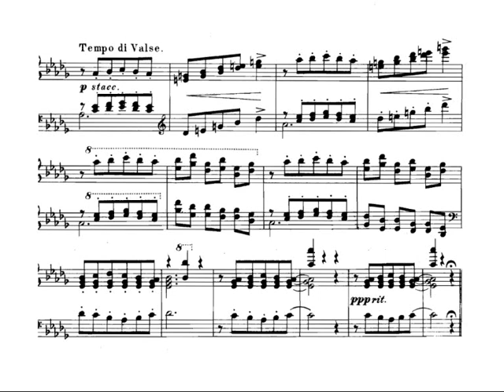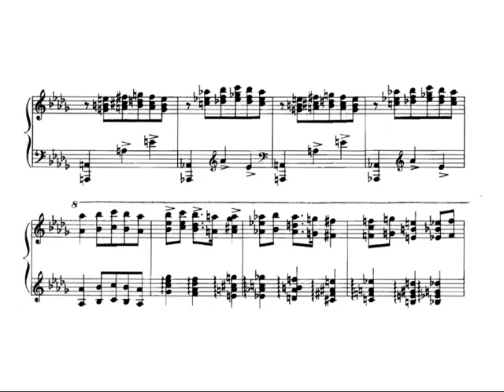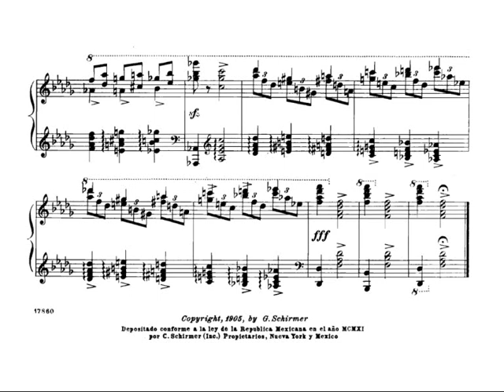Rudolf Friml: Concert Waltz No. 12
Marguerite Volavy piano.

Charles Rudolf Friml (December 7, 1879 – November 12, 1972) was a Czech-born composer of operettas, musicals, songs and piano pieces, as well as a pianist. After musical training and a brief performing career in his native Prague, Friml moved to the United States, where he became a composer. His best-known works are Rose-Marie and The Vagabond King, each of which enjoyed success on Broadway and in London and were adapted for film.

From scanned early '900 Ampico Piano roll n. 57135, digitally restored by me with midi software and modern piano samples!

The Youtube piano rolls project
When i discovered that old piano rolls could be easily scanned with modern hardwares and then converted into an exact MIDI copy of the roll, i was pretty surprised that nobody has really taken the "duty" to upload, on a stable and frequented site like Youtube, all the material available on the internet. So today im planning to upload all the 1k files i have my hands on, trying to always respect the copyrights and trying when possible to search and synchronize the music sheets with the audio which is sampled from MIDI using some free software around online! What I've unexpectedly found is an almost infinite list of GREAT pieces, totally and inexplicably forgotten! Some of the pieces are completely never uploaded on  any source on the net and some others are very rare to find; togheter whit these rare pearls we have also a lot of fantastic and very interesting performances of great and better known classical pieces recorded more or less one hundred years ago, where I've found that interpreting a piece was significantly different, hear to believe! This entire project is of course taking a lot of my free time (time to select, to fix with midi editor, to find the best sound with samplers and options, to look up the sheets and syncro etc) but that's still a thing I really wanna do, for pleasure, curiosity ,culture and for the others! Thanks if you read up here and have a good time! Bruno